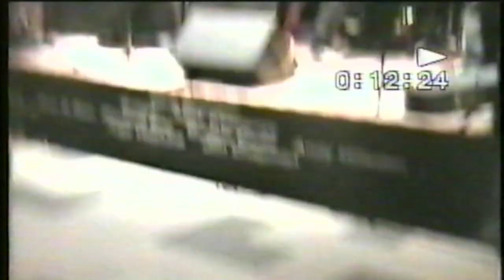The Hostages live @ chipping camden 27/04/2004